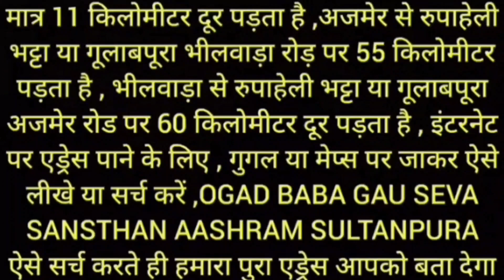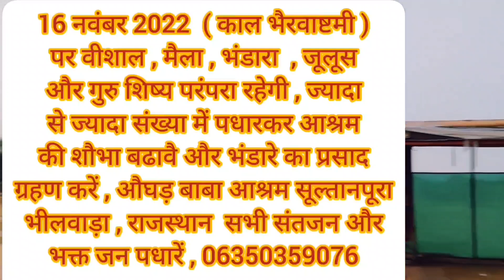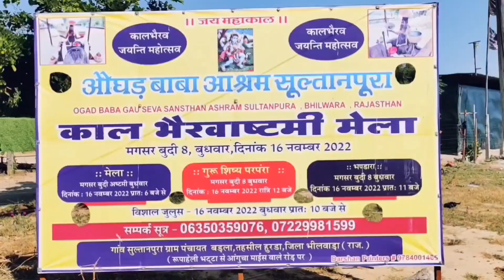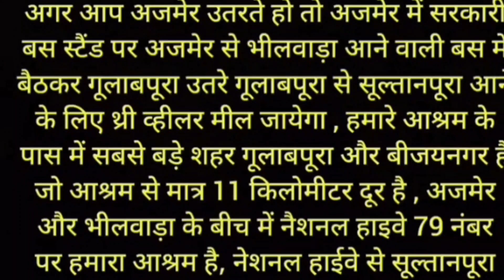चैतावनी / सूर्यग्रहण कब और कहां है / और कैसे मंत्र तंत्र यंत्र टोना टोटका को सीद्ध करते हैं देंखे